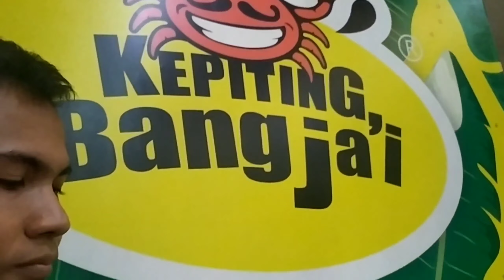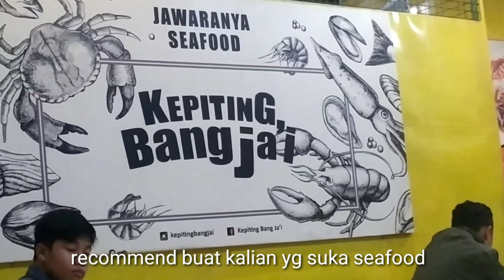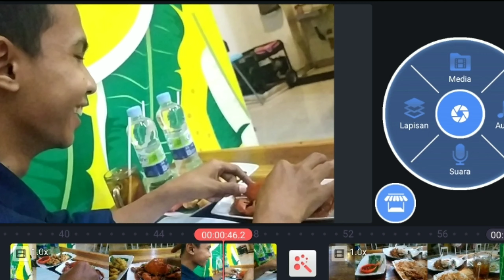(KEPITING BANG JA'I) REKOMENDASI WARUNG SEAFOOD DI JOGJA)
recommended ni buat yg suka seafood di jogja...yg ada pertanyaan...bisa coment di bawah